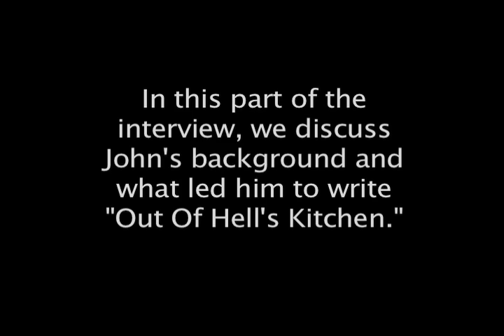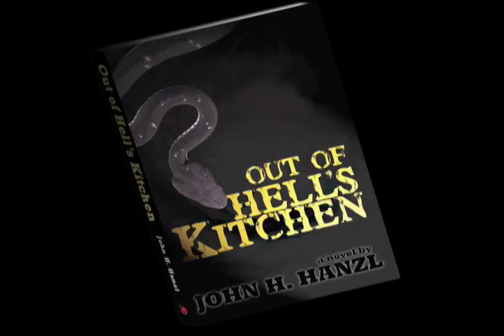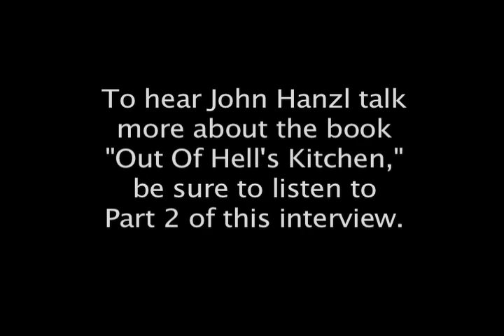John Hanzl Interview, Part 1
John Hanzl, author of the action adventure novel, "Out of Hell's Kitchen" discusses his background and how it relates to his first action adventure novel.